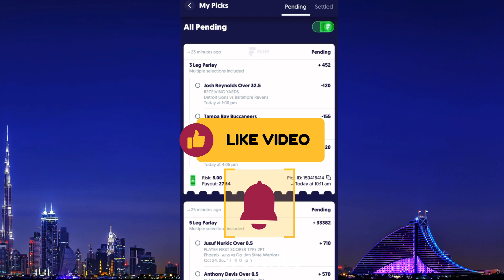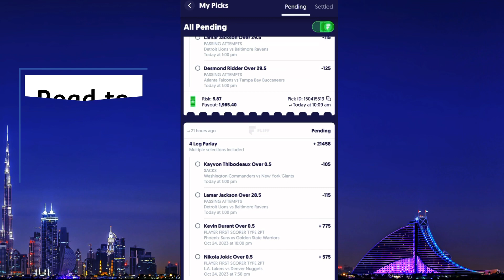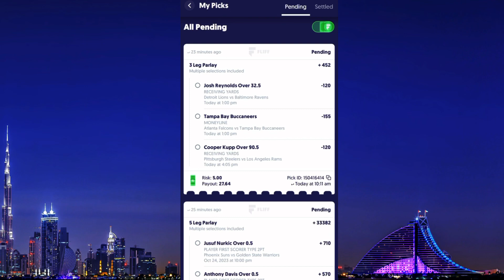NFL 3 BEST PICKS 10/21/23 💰💰😤player picks | FLIFF APP